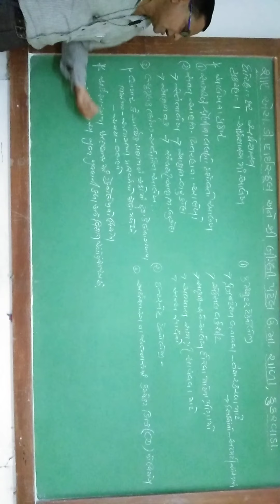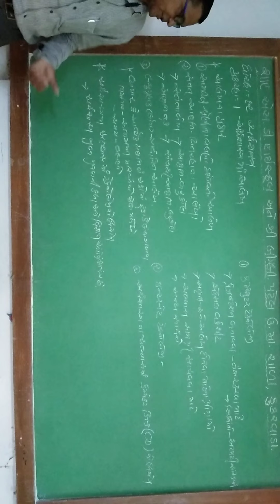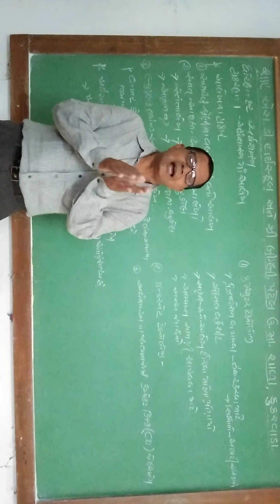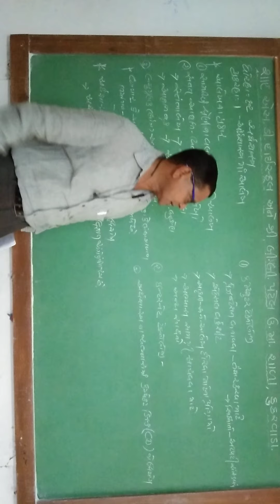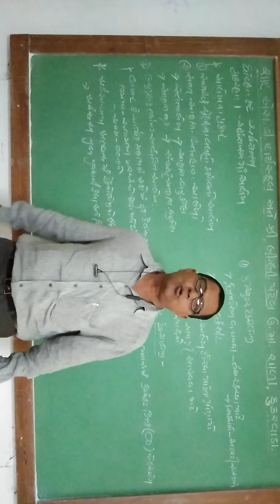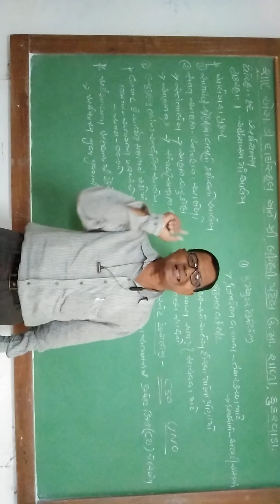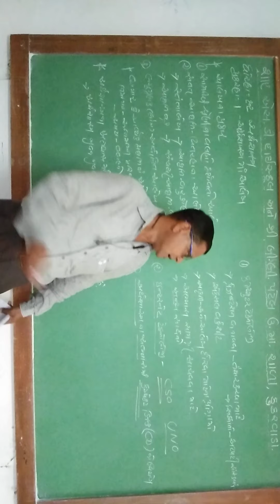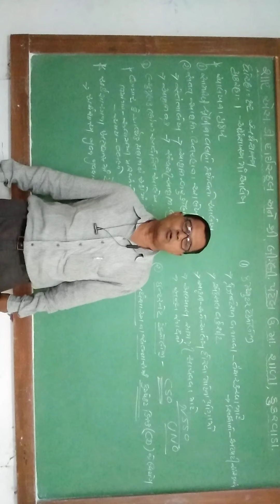ધો ૧૨ વિષય અર્થશાસ્ત્ર૦૨૨ પ્રકરણ ૦૧ અર્થશાસ્ત્રમાં આલેખ lec 6